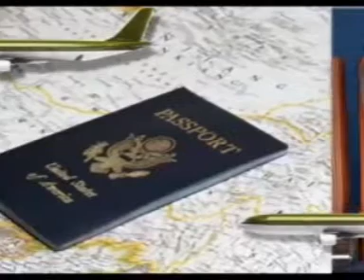TravelRest pillow at by Chris Gough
the famous travelrestpillow, useful travel accessory